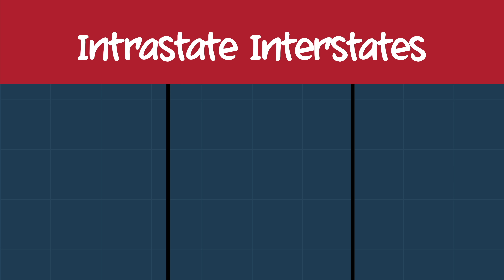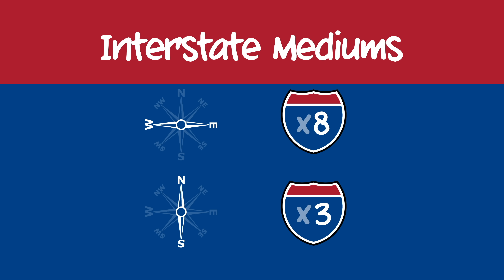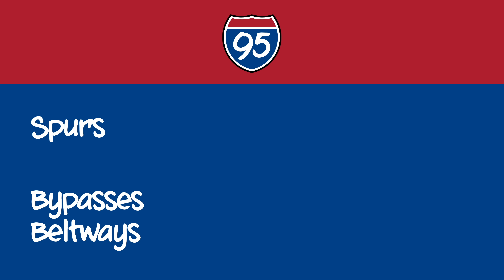How Interstate Numbers Actually Work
## Music